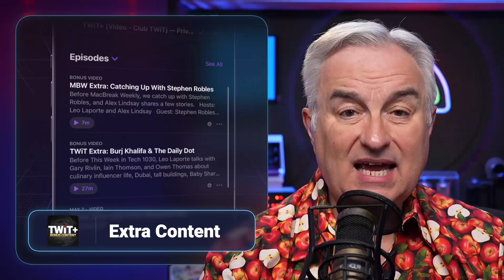Apple TV Color Balance - Calibrate using your iPhone!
Mikah Sargent reveals a powerful but often overlooked calibration tool that automatically adjusts your TV's color balance for optimal picture quality. This step-by-step demonstration shows exactly how to access and use this game-changing feature that most Apple TV owners never know exists.

•Accessing the Settings - Navigate to Settings - Video and Audio - Calibration - Color Balance

•Prerequisites and Setup - Requires iPhone with Face ID, iOS 14.5 or later, and avoid vivid or dynamic picture modes during calibration

•Step-by-Step Calibration Process - Detailed walkthrough of bringing iPhone close to TV, receiving notification, entering authentication code, and positioning phone against screen

•Results and Implementation - Review of "original" vs "balanced" options and selecting the improved color profile for ongoing use

•Limitations and Compatibility - Discussion of why this feature won't work with projector setups due to positioning constraints, but works with standard televisions

Want access to the ad-free video and exclusive features? Become a member of Club TWiT today!

Club TWiT members can discuss this episode and leave feedback in the Club TWiT Discord.

About us:
TWiT.tv is a technology podcasting network located in the San Francisco Bay Area with the #1 ranked technology podcast This Week in Tech hosted by Leo Laporte. Every week we produce dozens of hours of content on a variety of programs including Tech News Weekly, MacBreak Weekly, Windows Weekly, Security Now, Intelligent Machines, and more.